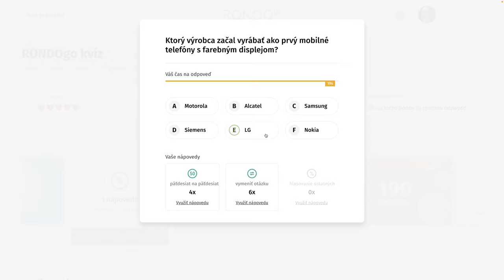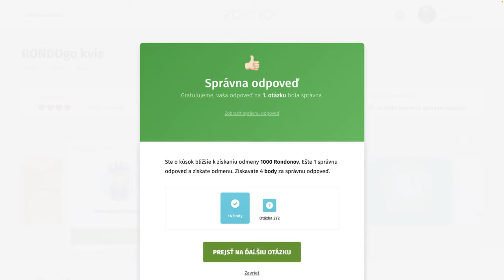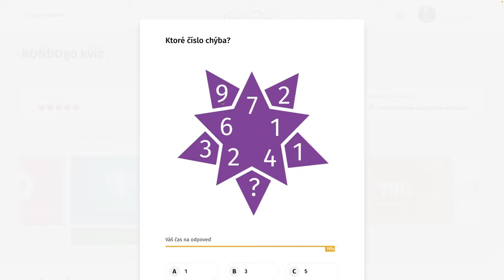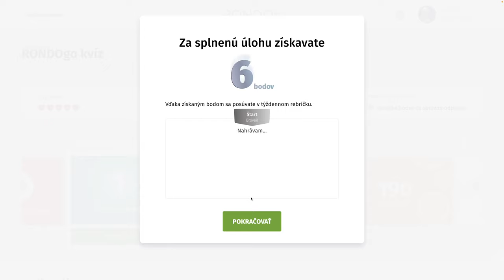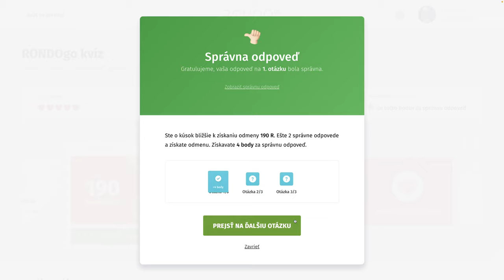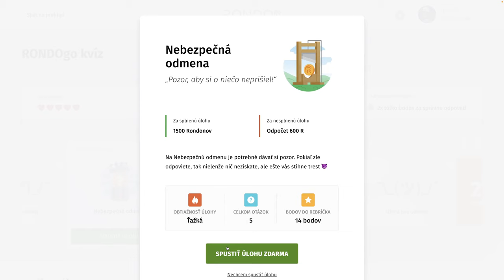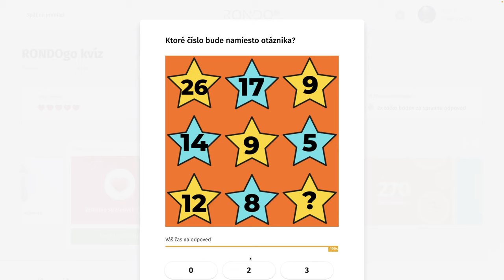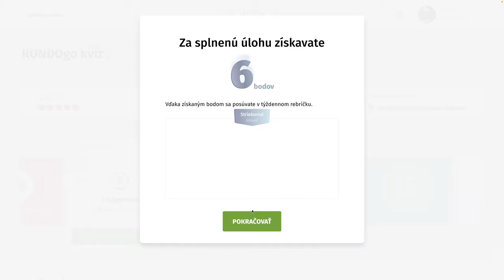RondoGO kvíz - CCCXLII